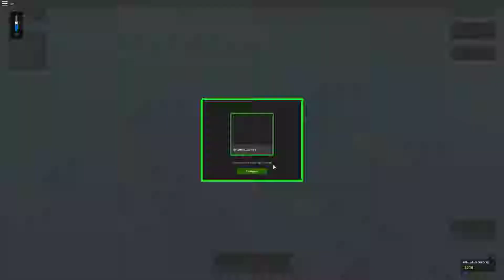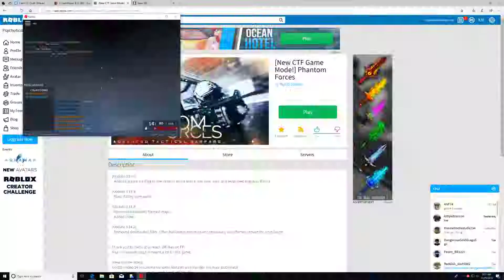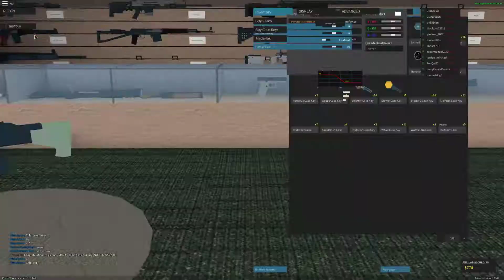New update! | Phantom forces